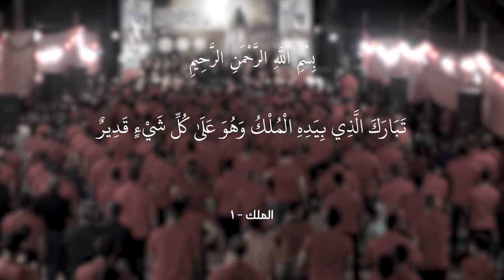الله ربي الله || أداء: حسن الگرعاوي || كلمات: أم رضا الگرعاوي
|| الله ربي الله
|| أداء: حسن الگرعاوي
|| كلمات: أم رضا الگرعاوي

المهرجان (( 11 ))
شور منهج آل الرسول .. تَقْوى - وَسَطِيّة - أخلاق
الديوانية - الدغارة

|| كلمات القصيدة::

الله ربي الله الله ربي
لبيك ربي لبيك لبيك ربي

بعشرة الاضحى للنبي كبد تقطع
باقر العلم في ايام الله سم تجرع
وأله الدين لهذا اليوم لهُ تصدع
نور فاطمة وعلي في الباقر يجمع

الله يساعد احوالك
ابساع اتغير حالك
ما حسبو لأجيالك
المهدي ياخذ ثارك

شافو الباقر صابر ابد الهم ما يخضع
سار برسالة جده الهم ابد ما يركع
سمو الباقر يا مهدي و كبده تقطع
يا ساعة بالشور نشوف نورك اليسطع

كم ثار الكم ما ناسينه
بالباقر نواسيك وتواسينه
يا ربي بالناجاك في طور سينا
ابيتك عجل فرج مهدينه

يا رب ظِلّام البشر اشرار ميهابونك
عبّاد الطاغوت و ابد ميعبدونك
سمّو بأيام الحرم وبقتله ايعادونك
كفروا وعبدوا جبت أوصنم من دونك

نكرو جده الرسول
حاربو أمه البتول
حكم الظلم ما يطول
والظلم لابد يزول

گوم زادو كفر و دنس و فساد
اشد كفرا وفسق من ثمود وعاد
زاد فسادهم في كل مكان وبلاد
وقريبا المهدي يدك وكر الأوغاد

يا رب فضلك علينه
عجّل فرج مهدينه
بالمصطفى هادينه
من كل ظلم نجينه

ام رضا الگرعاوي